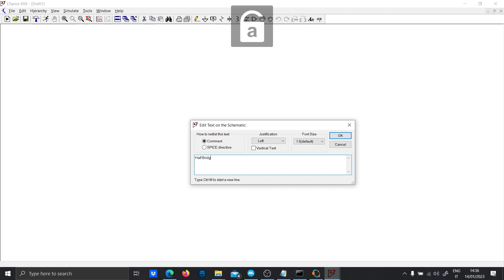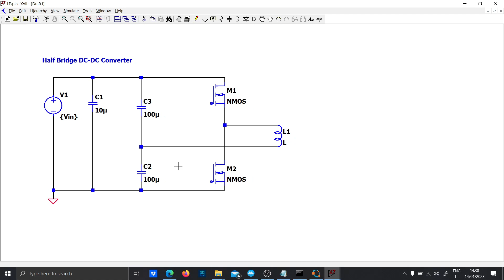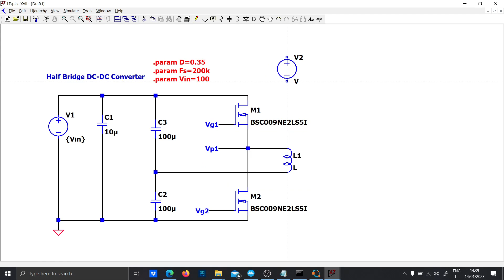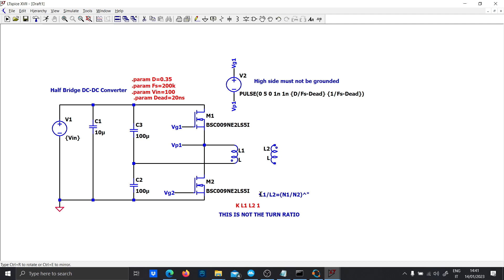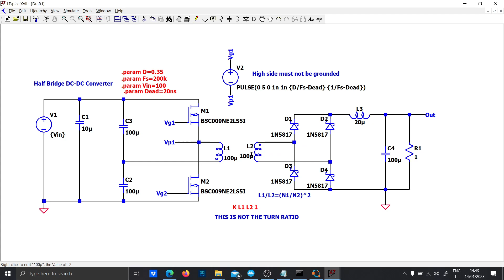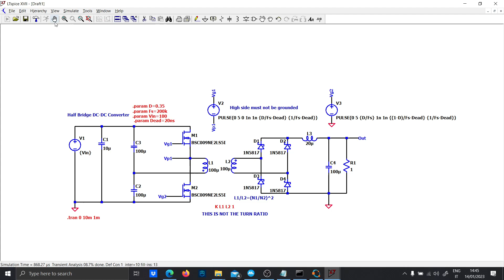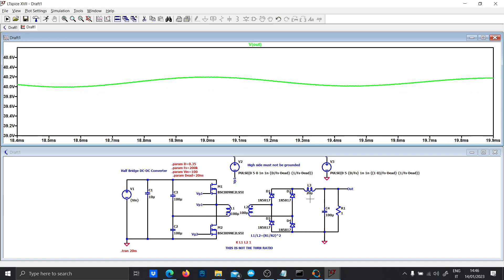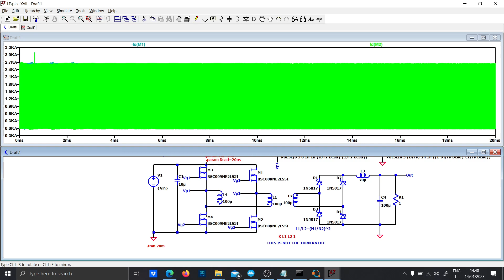Ltspice Half Bridge Converter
Half Bridge converter made from scratch in LTSpice